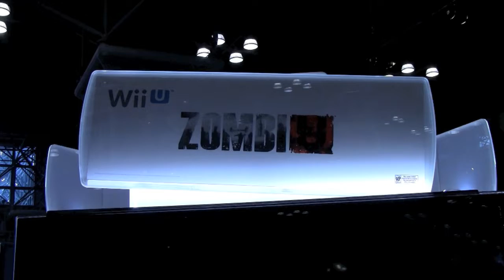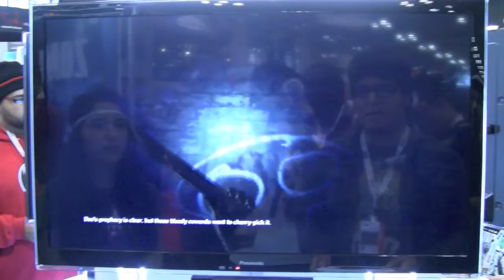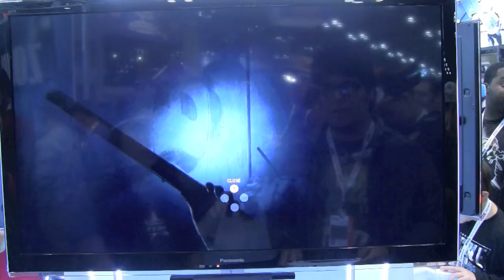Hands On with ZombiU @ New York Comic Con 2012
I get to get my hands on a WiiU and ZombiU for the first time! How does it turn out? Why you asking me? Just watch the video. Geez.